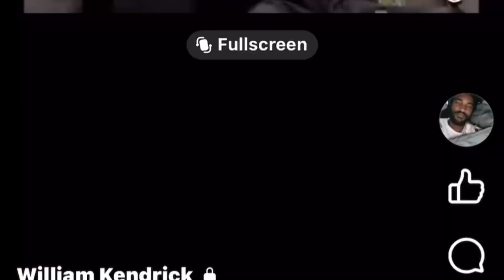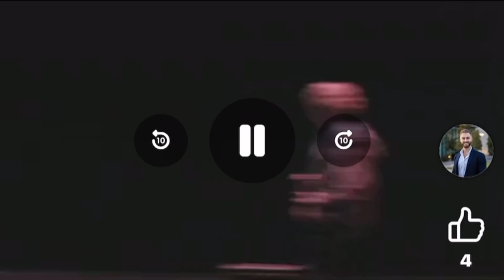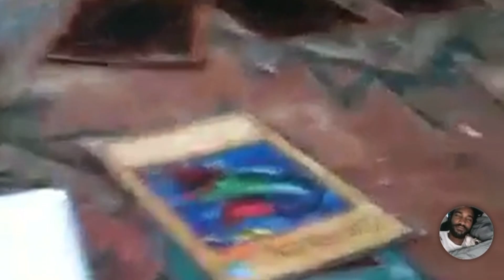NOTHING MATTERS (Prod. By eeryskies)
Link to @eeryskies channel below or just click handle